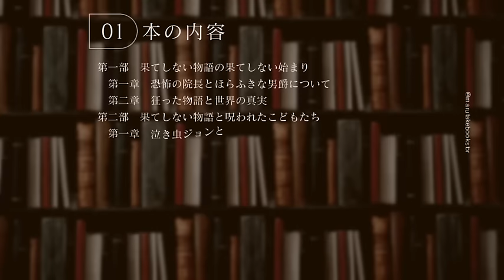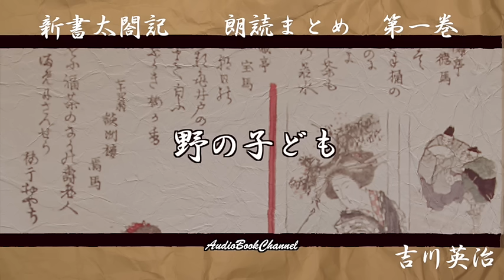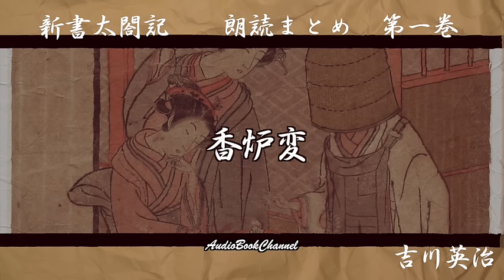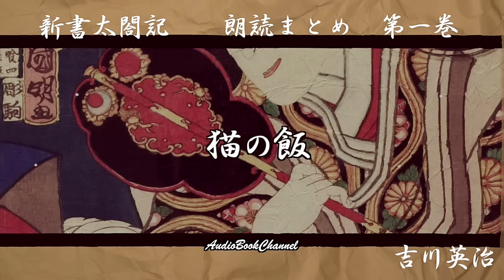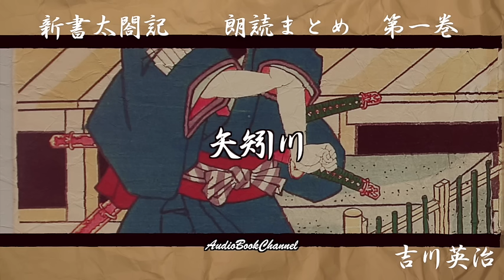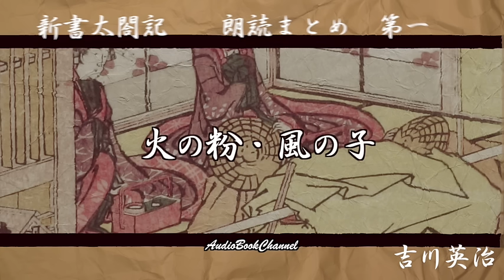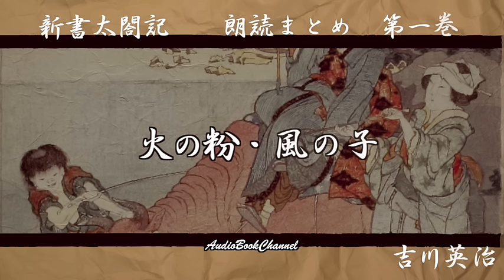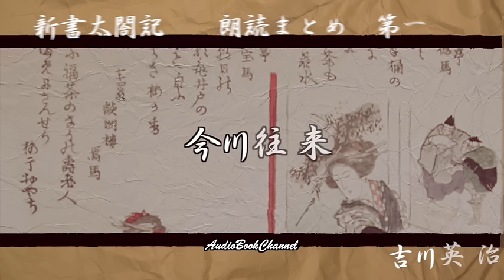吉川英治のAudioBook【朗読 第一巻】新書太閤記「幼年・蜂須賀編」朗読まとめ ナレーター七味春五郎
吉川英治の名作、「新書太閤記」を朗読全文連載開始したいと思います。
　この作品は、当初読売新聞に1939年1月1日から1945年8月23日まで、掲載されました。以降の原稿は、「続太閤記」としていくつかの地方紙に掲載されました。前半の中断は、終戦が原因となったそうです。

　日本の天下を統一した豊臣秀吉の生涯を昭和の文豪が描く！

■用語集
大凡……ダイボン
痴愚……チグ・おろかなこと
礼賛……ライサン・すばらしいものとして、褒め称えること
川角太閤記……江戸時代初期に書かれた、豊臣秀吉の逸話をまとめた書籍。全五巻。
産褥……サンジョク・産婦の使う寝床
呱々……ココ・赤ん坊の泣き声
盛代……セイダイ・国力が盛んで活気のみなぎっている時代
細腰……サイヨウ・やなぎごし
官窯……カンヨウ・政府の陶釜。宮廷で用いるためのもの
殷賑……インシン・活気があって賑やかなこと
河港……カコウ・河口、河岸などに作られた港
土匪……ドヒ・その土地に住み着いて害を為す集団
倭奴……ワド・古代、中国人が日本人を呼んだ称
東洋鬼……トンヤンキ
既往……キオウ・過去
蘆荻……ロテキ
無聊……ブリョウ・退屈なこと
入夫……ニュウフ・入り婿
外陣……神社・寺の内部で、人々が座っておがむところ
内陣……本尊仏を安置してある中央部
什宝……ジュウホウ・家宝として秘蔵する器物
藍絵……アイエ・藍色の濃淡ですった浮世絵版画
下婢……カヒ・下女
御寮人……ゴリョウニン・女性に対する敬称
被衣……カズキ
都府……トフ
妓楼……ギロウ・遊女屋
東山殿……足利義政
濁世……ジョクセ・末世
依嘱……イショク・多与里にすること
一生面……イチセイメン・新しい工夫、新機軸、新しく開いた方面
土匪……ドヒ・土着の匪賊
御慶……ギョケイ・新年の挨拶
情痴……ジョウチ・愛欲のため理性を失うこと
煎薬……センヤク・せんじぐすり
あくせく……目先のことにとらわれて、気持ちがせかせかする様
灯火……トウカ
短檠……タンケイ・室内灯家具
茶事……チャゴト・寄り集まって茶を飲むこと
いとど……ただでさえ
係累……ケイルイ・面倒を見なければならない親・妻子
弁口……ベンコウ・口の利き方
よも……まさか
土豪……ドゴウ・その土地の豪族
余事……ヨジ・本筋以外の事柄
夜来……昨夜来
火塵……カジン
駿遠……スンエン・駿河と遠江の国
誅罰……チュウバツ
暴悪……ボウアク
泣訴……キュウソ
水銭…ミズセン・仏葬の副葬品
敬神……ケイシン
嶮岨……ケンソ・地形の険しい様
庭訓……テイキン・家庭の教訓
翻然……ホンゼン・ひるがえすさま。急に心を改める様
瀞……トロ・川の水に浸食された深い淵で、流れが緩やかなところ
野伏……ノブセリ・野武士
献物……ケンモツ・神仏などに奉る品物
併呑……ヘイドン・あわせのむこと。他の勢力を自分の勢力下にいれること
芳志……ホウシ・他人をうやまい、その親切な心遣いを言う語
顕密……ケンミツ・顕教と密教
厳秘……ゲンピ・極秘
情味……ジョウミ・人間らしい温かみ
突兀……トッコツ・高くそびえる様
古弓……コユミ
紛乱……フンラン・混乱
蟠踞……バンキョ・勢力をはること
乱波……ラッパ・忍びの集団
攪乱……コウラン・かき乱すこと。混乱が起きるようにすること
懸崖……ケンガイ・けわしく切りたった崖
沃野……ヨクヤ・地味のよく肥えた平野
京畿……ケイキ・京都に近い国々。畿内
人倫……ジンリン・人として守るべき道
諫止……カンシ・いさめて思いとどまらせること

■登場人物
日吉……のちの豊臣秀吉
弥右衛門……日吉の父
お奈加……日吉の母
おつみ……日吉の姉
筑阿弥……日吉の継父
於福……楊景福。日吉の友達
五郎太夫……お福の父。陶器職人
捨次郎……五郎太夫の下僕
利琴……お福の母
仁王……日吉の友達
加藤弾正……日吉の親戚となる
小竹……日吉の弟
渡辺天蔵……土匪の頭

蜂須賀小六……蜂須賀一族の長
松原内匠……小六の部下
仁田彦十……小六の部下。古弓売りに化ける
乙若……弥右衛門の友人で、織田家につかえる
斉藤秀龍……道三。美濃の戦国大名
難波内記……道三の家中
蜂須賀七内……小六の舎弟
斎藤義龍……道三の息子。父と美濃の覇権を争う
明智十兵衛光秀……光安の客分で、日吉をつかまえる。
明智光安入道……道三の配下
明智弥平治光春……光安の息子

■動画の目次
0:00　序
4:04　一、日輪・月輪
26:42　二、野の子ども
42:37　三、この一軒
1:08:07　四、香炉変
1:28:47　五、大鵬
2:01:11　六、群盗
2:44:12　七、猫の飯
3:06:27　八、塩
3:21:34　九、卍の一族
3:45:49　十、成敗
4:07:32　十一、矢矧川
4:30:32　十二、蛍
4:51:54　十三、天高し
5:18:32　十四、稲葉山城
5:44:33　十五、十兵衛光秀
6:13:00　十七、火の粉・風の子
6:52:30　十八、松下屋敷
7:19:45　十九、今川往来

　ベルマークの通知登録も忘れずに😀

■画像をお借りしています。